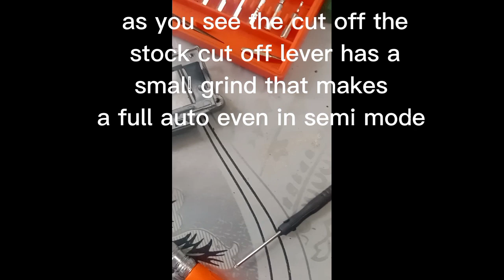how to fix Airsoft Aeg semi auto problem